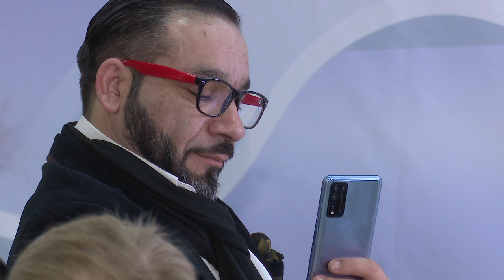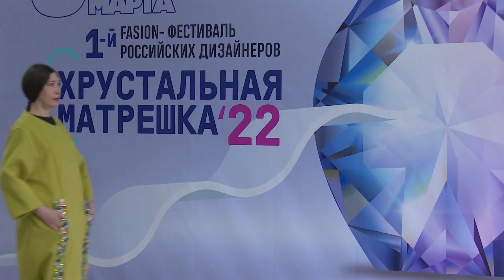Хрустальная матрёшка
Первый Фестиваль российских дизайнеров «Хрустальная матрёшка» прошёл в Горках-10.  Состоялся показ сразу 9-ти авторских коллекций.